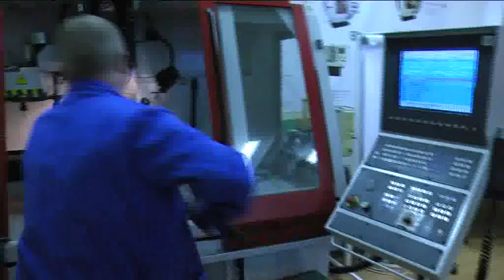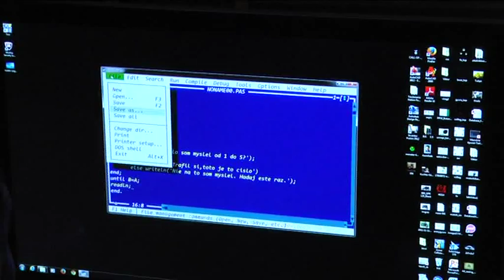Nyílt napokat tartottak az Ipari Szakközépiskolában